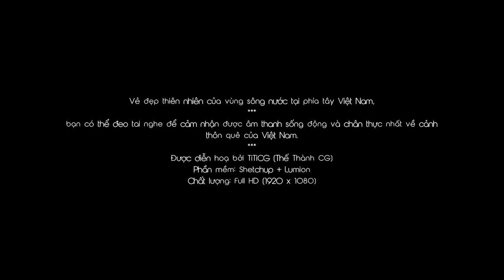An animated short film - country house in vietnam